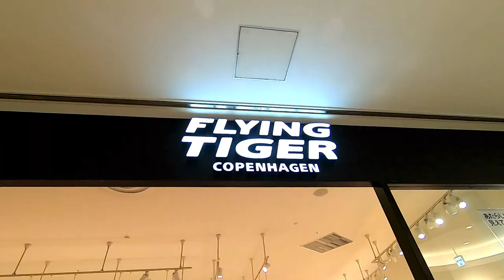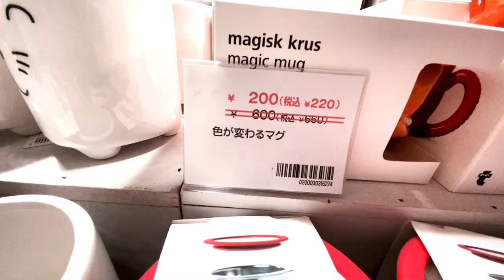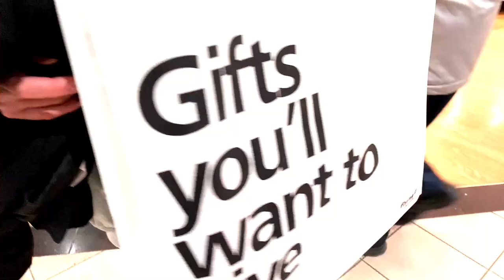かわいい雑貨屋さんでお買い物しました！